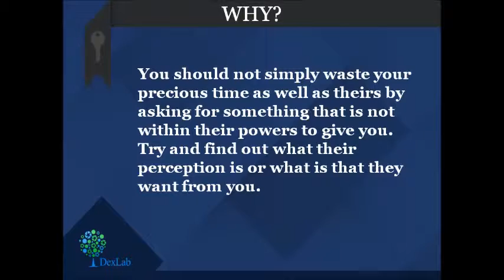Bag a Better Salary by Knowing How to Negotiate Better | Dexlab Analytics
Negotiate better and bag a better deal for you every time, be it during salary package negotiations or even more serious ones say in a crisis situation. Dataanalysts often need to make crucial decisions so negotiation skills must be something that should be always up your sleeves.

For more updates on courses and tips follow us on